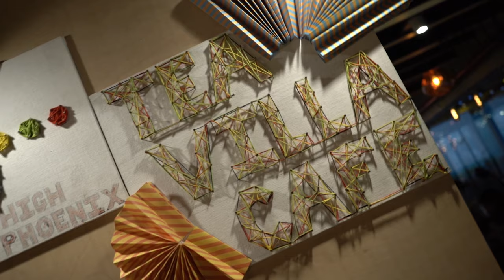Episode 2 ft. Rajeshwari Gayakwad | Part 2 | Cricket With Queens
Here's Part-2 of Episode 2 with Rajeshwari Gayakwad, an Indian Women's cricket team member as she talks about the Women's World Cup 2017 experience and her career-best spell against New Zealand where she took 5 Wickets.

00:00 - Introduction
01:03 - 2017 World cup memories
07:45 - How things changed post World cup
09:20 - Rajeshwari's Personal Loss
12:27 - Growth after Women's cricket after World Cup
14:15 - Rajeshwari's journey with Railways
16:35 - Dispelling rumors
18:07 - Rajeshwari's favorite cricketer
18:36 - What does Rajeshwari's off-day look like?

Female Cricket is the first platform that talks ONLY about women's cricket in and around the world and aims to raise the profile of our female cricketers.